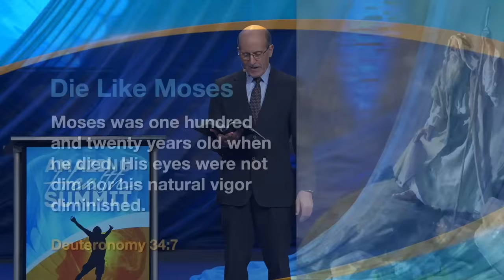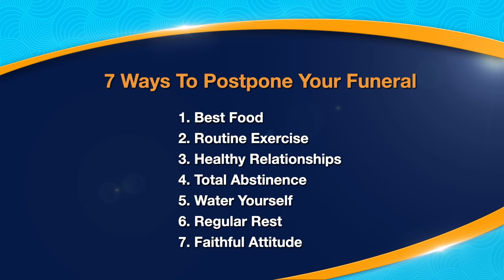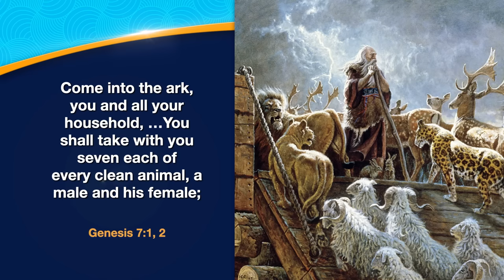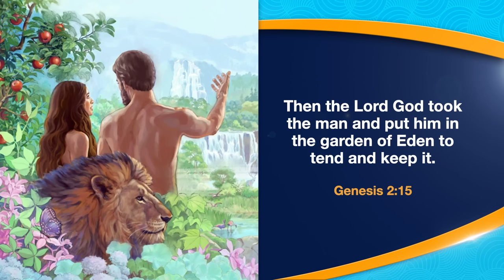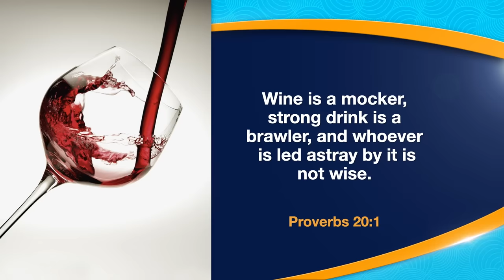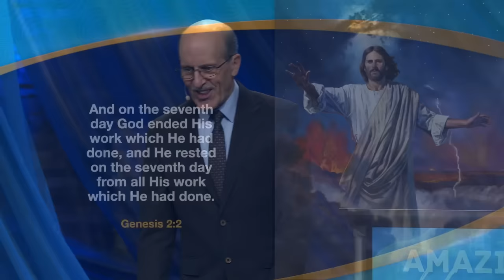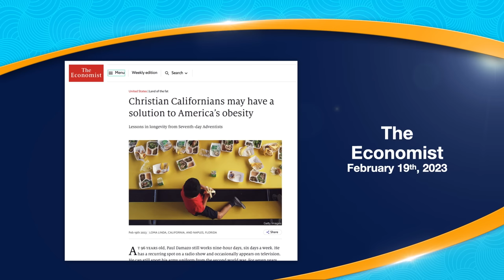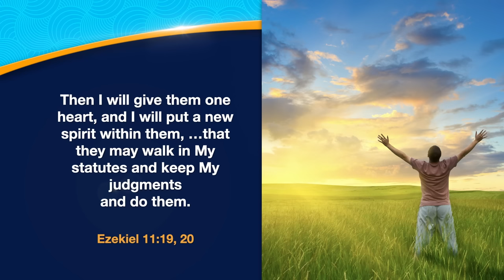7 Secrets to Postpone Your Funeral Spiritual Health | Pastor Doug Batchelor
7 Secrets to Postpone Your Funeral Spiritual Health | Pastor Doug Batchelor